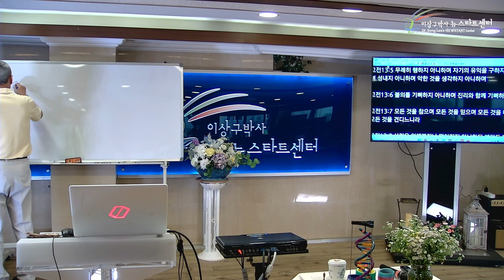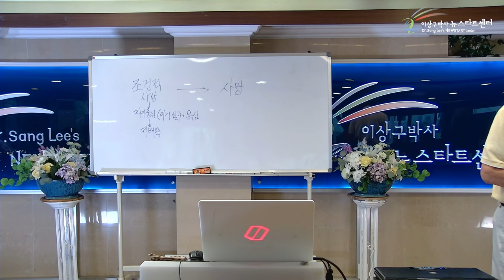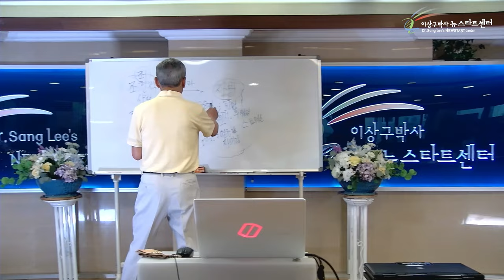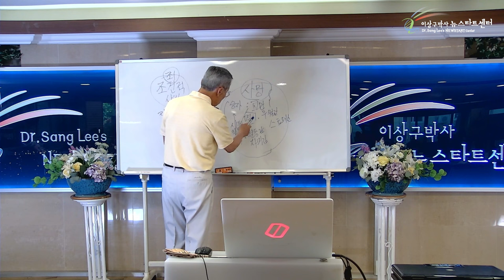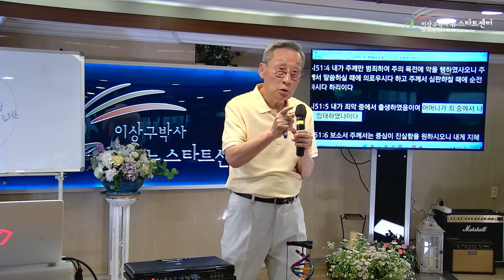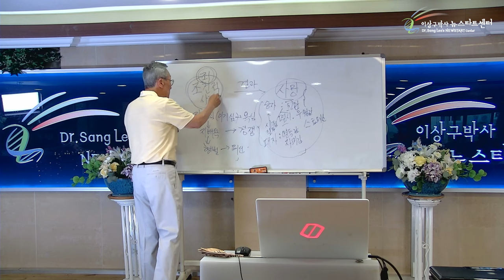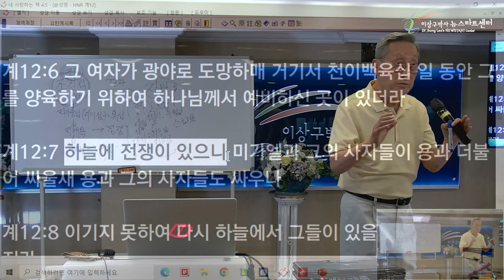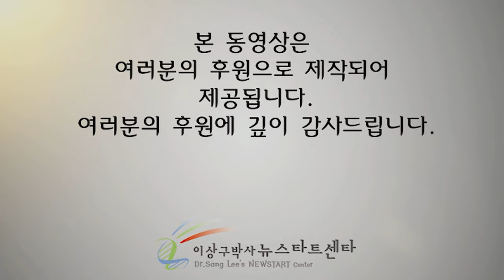[뉴스타트 성경강의] 하늘의 전쟁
⏱️ 타임라인⏱️

00:00:00 뉴스타트 성경강의

00:05:00 조건적 사랑이 우리를 죽게 만든다?

00:08:00 인간은 태어날때부터 조건적, 죄 = 유전

00:14:30 조건적 사랑 = 지배욕

00:30:00 어머니가 죄 중에서 나를 잉태하였나이다.

00:55:10 죄는 조건적 사랑이 옳다고 생각하는 것